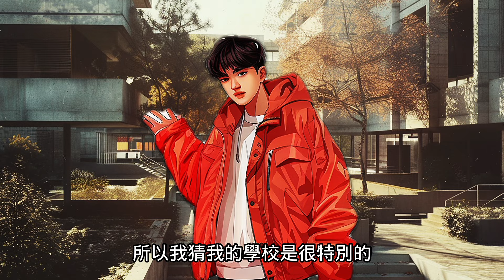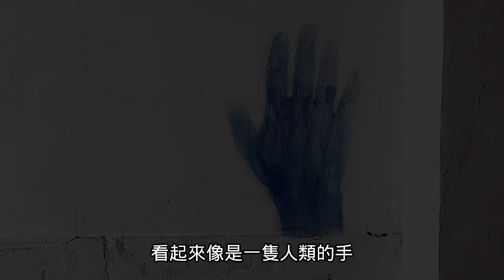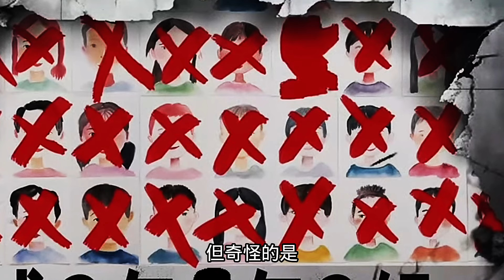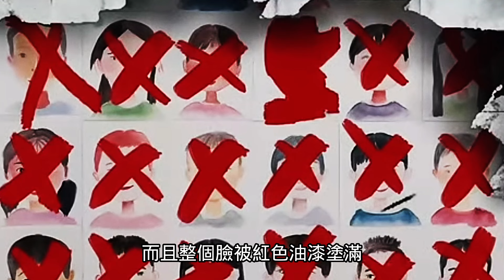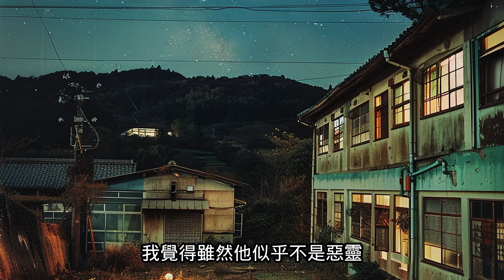【日本怪談】學校的秘密｜鏡中的自己｜笑臉爺爺 AI輔助製作撞鬼經驗靈異驚悚怪談【阿毛鬼故事】網路2ch故事｜睡前故事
【日本怪談】學校的秘密｜鏡中的自己 撞鬼經驗靈異驚悚怪談【阿毛鬼故事】網路2ch故事｜睡前故事

00:00學校裡面秘密
06:03鏡中的自己
09:28笑臉爺爺